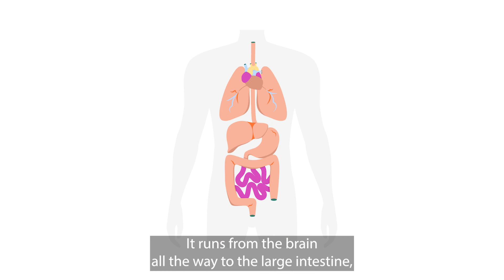IBS and The Vagus Nerve Explained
The vagus nerve is responsible for communication between the gut and the brain. Find out how miscommunication along the nerve can affect your IBS.